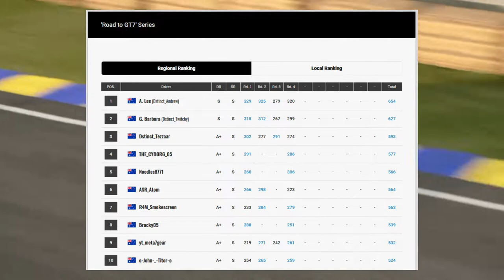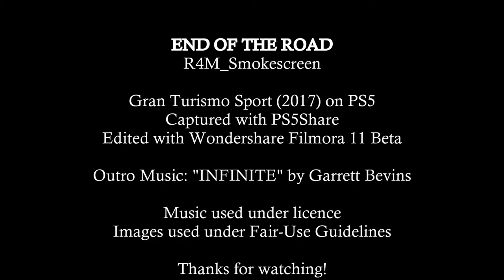Gran Turismo Sport: The End of the Road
The final race of the final online championship in Gran Turismo Sport. 4.5 years of GTS, and this is where the road ends: Alsace (?) It is a strange combination to send off GTS on but nonetheless, I actually enjoy the track so I'm looking to bring home something decent to finish of my GTS career.